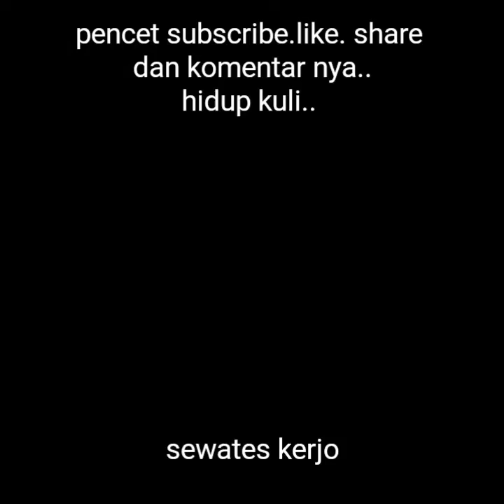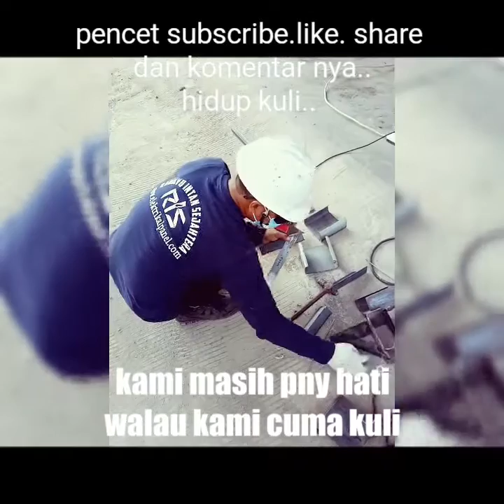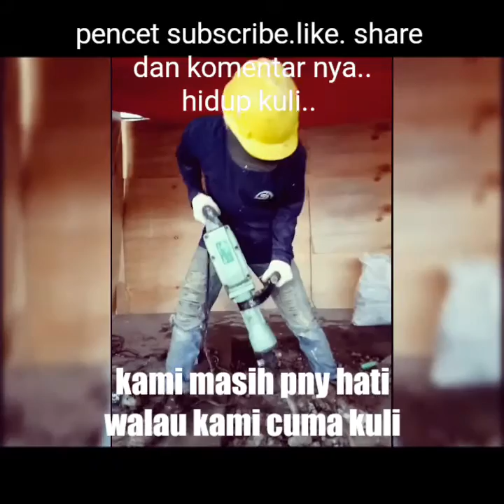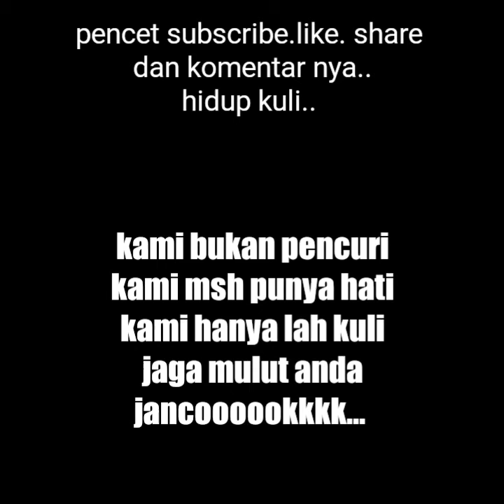pekerjaan kami _ pekerja miskin _ tapi kami masih punya hati dan perasaan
kami hanyalah kuli _ masih punya hati dan perasaan

kami adalah engineering elektrikal
mekanikal elektrikal panel
perakitan panel listrik
mekanikal elektrikalpanel. cctv dll
perakitan panel listrik 3 phasa
elektrikal engineering bersertifikat
engineering team dalam satu komando
zero acident dan bekerja dengan standart safety untuk hasil maksimal
pemesanan panel bisa
hub email kami untuk lebih lanjut